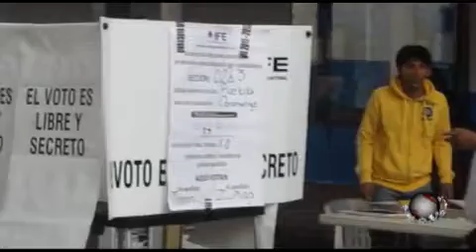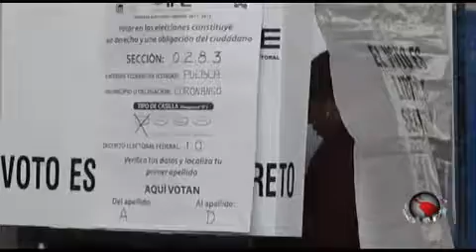PuntualTV [2012-07-02]Denuncia de representante PRD